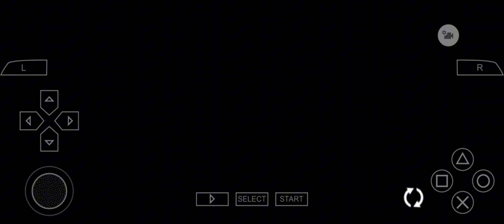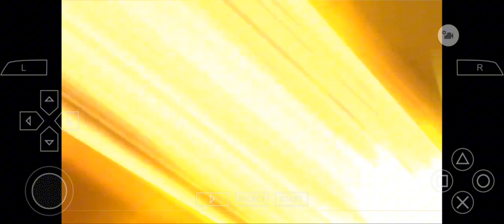Digimon Adventure Ep.52 Woman 's Battle! LadyDevimon |gniTgogo